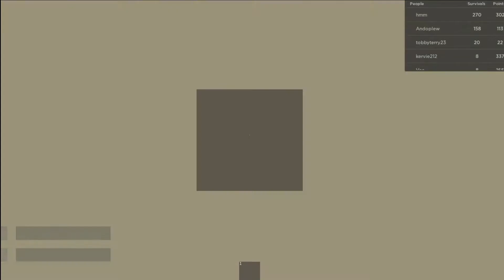The Roblox Rake Experience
Hello! Today I kind of.. had a near-death experience in a videogame?

Songs in the game:
Dr. Rick Trager - Chase Theme from Outlast ( 2013 )